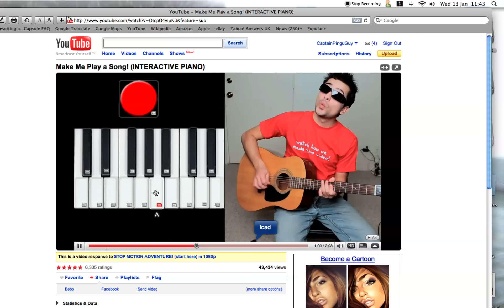New Born--Muse [Re: interactive Piano]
Haha, this actually too forever to get right on this keyboard xD